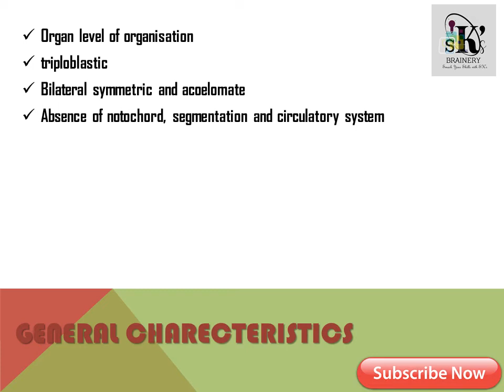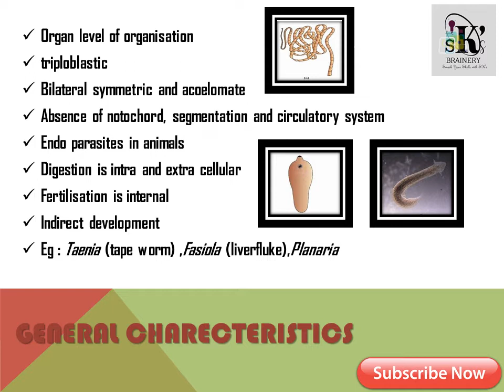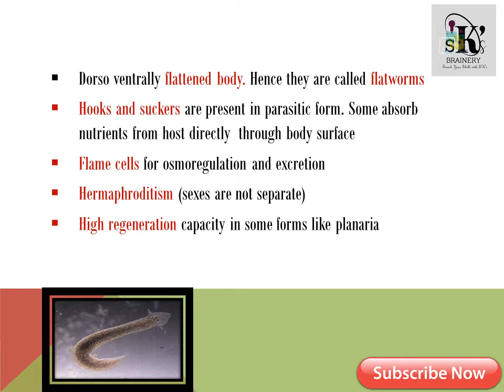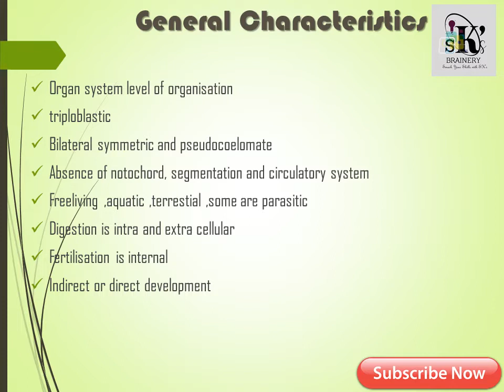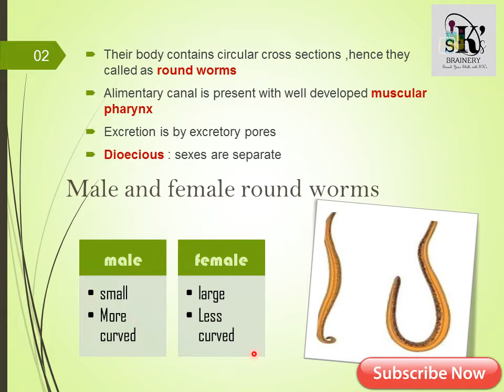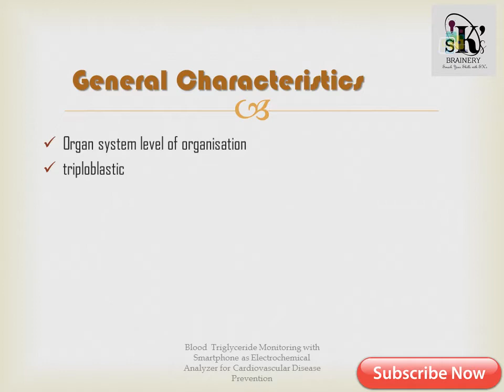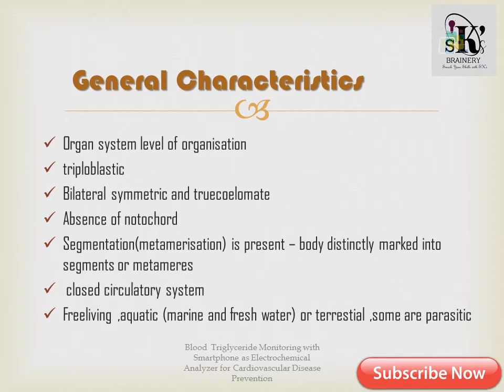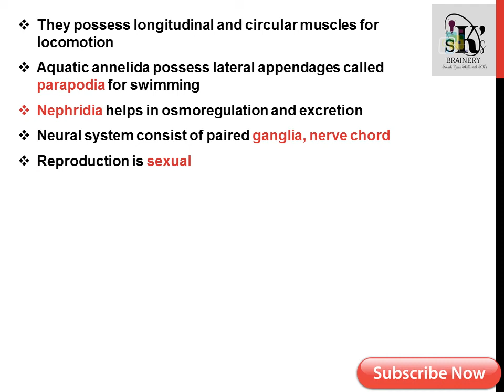ANIMAL KINGDOM-PART 3 / PLUS ONE ZOOLOGY BIOLOGY CLASSES IN MALAYALAM / NCERT BASED /SK's BRAINERY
PLUS ONE ZOOLOGY -  ANIMAL KINGDOM PART THREE
This is the detailed study tutor class of the chapter Animal Kingdom(2nd chapter in ncert plus one biology) especially for keralite students (malayalam language).
SK's is an educational platform for plus one plus two(higher secondary) students. The  classes provided by SK's is very interesting ,easily understandable ,exam oriented. Also useful for the students who are preparing for neet to understand the concept well

✓Animal Kingdom class 11 malaylam
✓ncert scert based
✓plus 1 biology zoology classes
✓higher secondary 11 classes in Malayalam
✓animal kingdom -exam based important points
✓detailed explaination